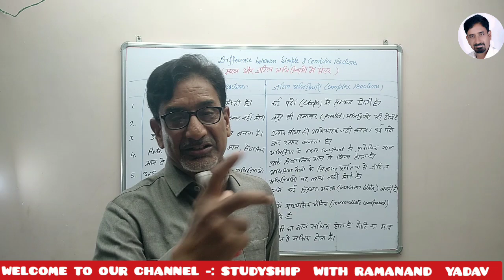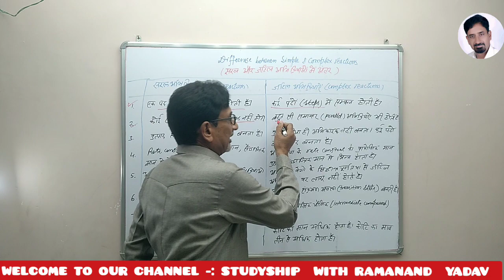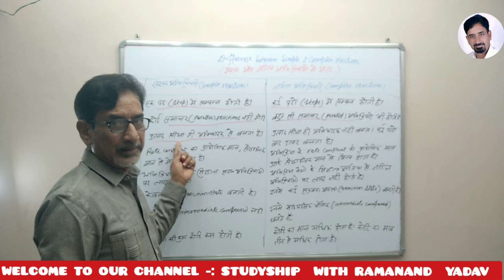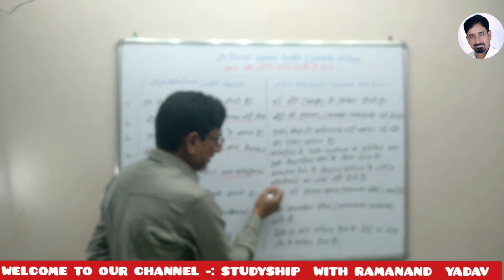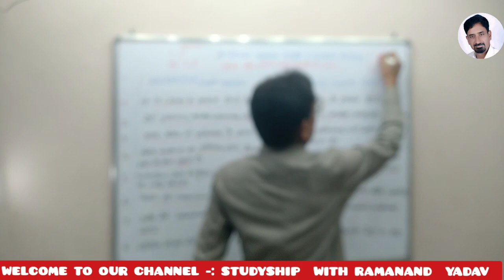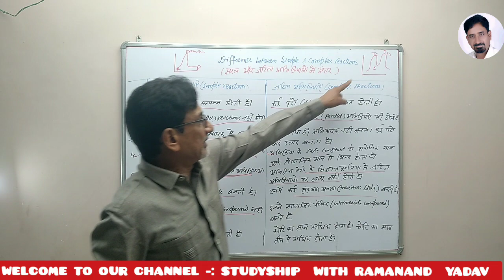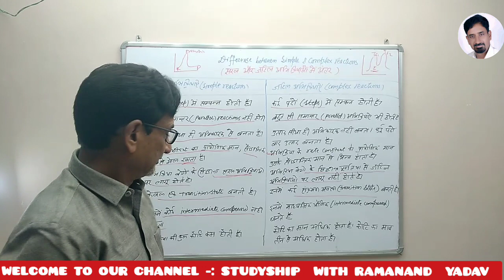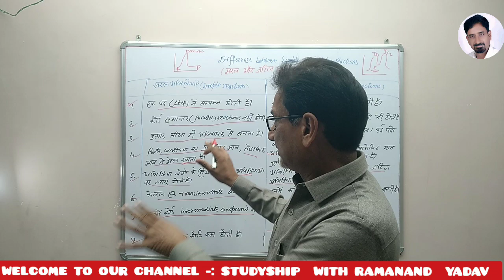Difference between Simple and Complex reactions